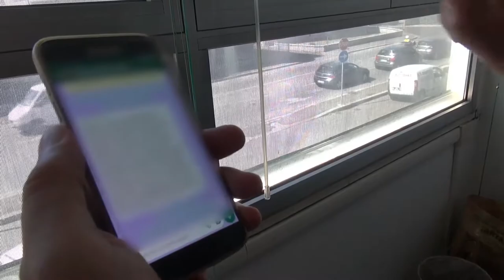Gruppo WhatsApp per Saione, a breve esteso a tutte le forze dell'ordine